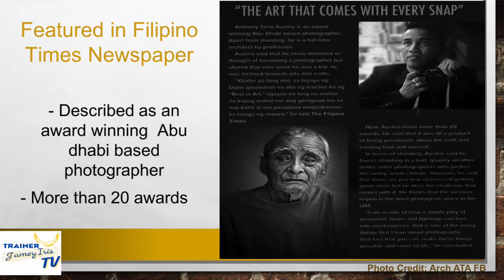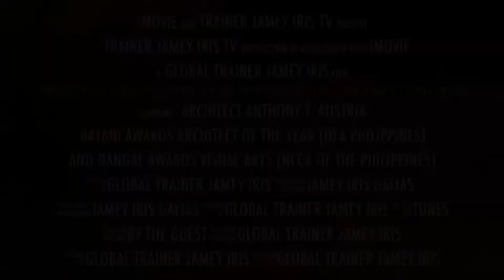Our Life's Journey Episode 2 - The Success Secrets of the Award-Winning Filipino Architect & Artist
For another inspiring evening of success journey working overseas, I am inviting you all to watch the 2nd episode, on December 17, 8:00PM (Manila Time) of Trainer Jamey Iris TV presents ...

"Our Life's Journey" (Untold Inspiring Success Stories of Pinoys & People Worldwide)

Episode #2, Season 1 is entitled -
"The Success Secrets of the Award-Winning Filipino Architect & Artist"
(Architect Anthony Tario Austria)

Find out how a Pinoy Architect and Artist excels in delivering his craft in both  architecture and photography internationally in his own unique award-winning way.

Architect Anthony Tario Austria is continuously receiving awards, recognitions,  and invitations from the local/international award giving bodies who were impressed by the exceptional talent in the workplace and his amazing contribution to arts.

Watch this trailer to find out more about his inspiring success story.